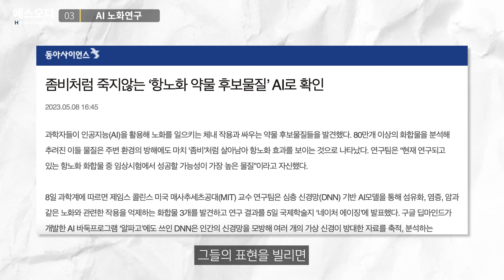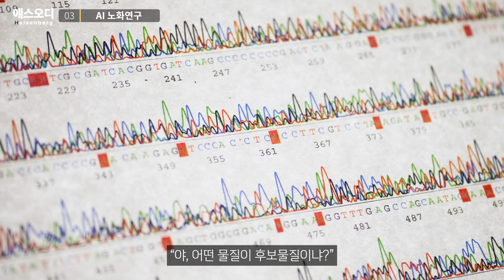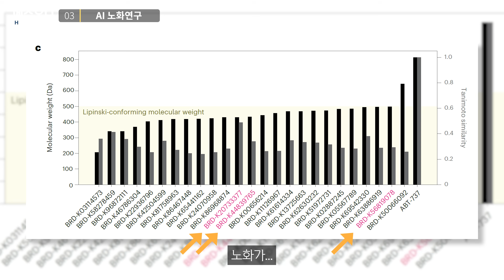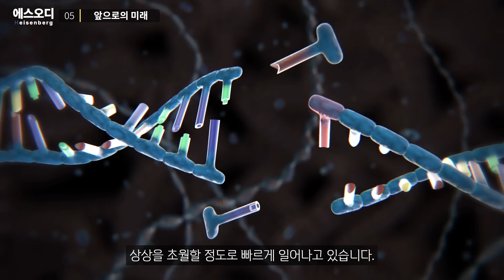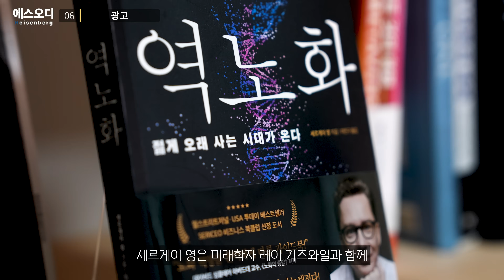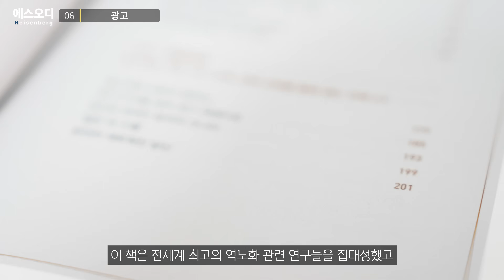"20대 몸으로 200살까지“.. 0.000375% 확률 뚫고 발견된 초유의 노화 억제 물질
과학자들은 젊음을 유지한 채 오래 사는 것을 '역노화'라고 부릅니다.
현재 발전 속ㄷ도면 10~12년이면 150살까지 살 수 있을지도 모릅니다...!

- Chapter
0:00 일론 머스크 영생
0:48 500살 상어
1:49 AI 노화 연구
4:25 200세 생일
6:09 앞으로의 미래
7:27 광고

- 내용출처:
1. Ten Bridge Communications, “Artificial intelligence identifies anti-aging drug candidates targeting 'zombie' cells”, PhysOrg, 2023
2. GEN, “Three Novel Anti-Aging Senolytics Discovered Using AI and Synbio”, 2023
3. Felix Wong et al, “Discovering small-molecule senolytics with deep neural networks”, nature aging, 2023 (DOI: 10.1038/s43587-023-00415-z)
4. 박정연, “좀비처럼 죽지않는 ‘항노화 약물 후보물질’ AI로 확인”, 동아사이언스, 2023
5. 세르게이 영, “역노화”, 길벗, 2023
6. 연합뉴스, “임진왜란 때 태어났소… 500살 그린란드 상어”, 2016
7. Insider News, “Exclusive Elon Musk On Twitter Fame, Loneliness, And AI”, 2022

1. Momentum by Tristan Barton
2. The Racer by Tristan Barton
3. Climb It High by Marc Robillard
4. Dawning Light by Tristan Barton